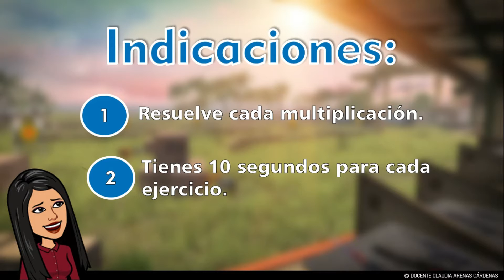👀LA TABLA DE MULTIPLICAR DEL 5🟠🤩 - Con FREE FIRE 💣🧨- Examen Divertido